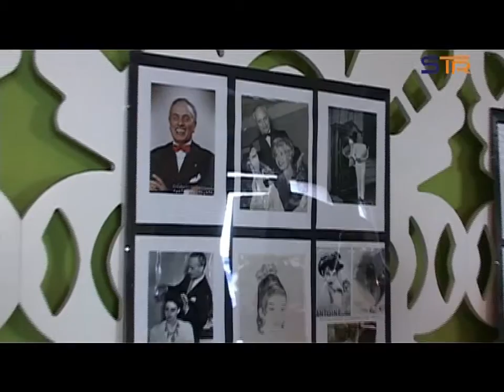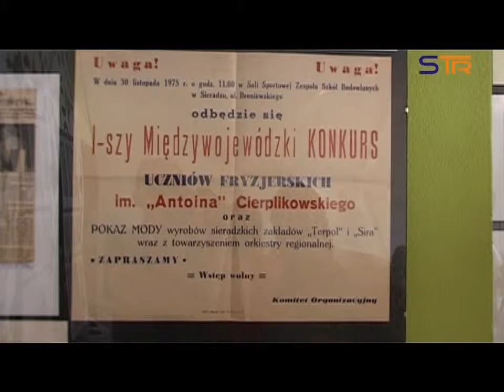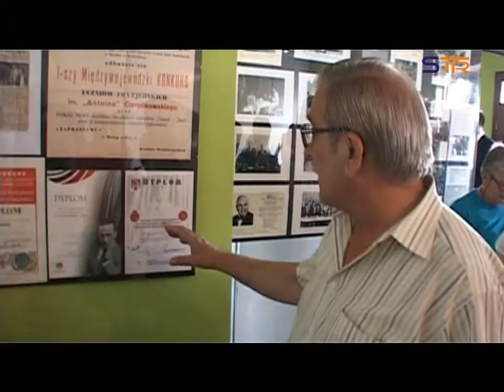ANTOINE GENIUSZ Z SIERADZA WYSTAWA W CIK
"Król fryzjerów, fryzjer królów".